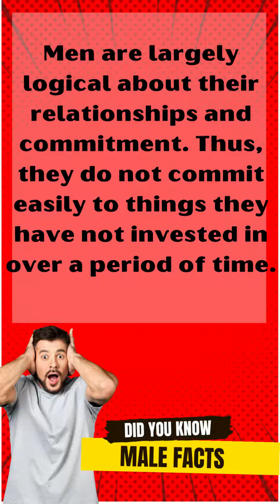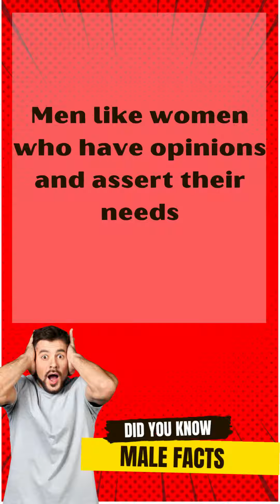True Psychological Fact About Men (8)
True Psychological Fact About Men -  interesting psychological facts about men | psychside
psychology facts about guys in love |interesting psychology facts |. 30 interesting psychological facts about men.  psychological facts about boys feelings.